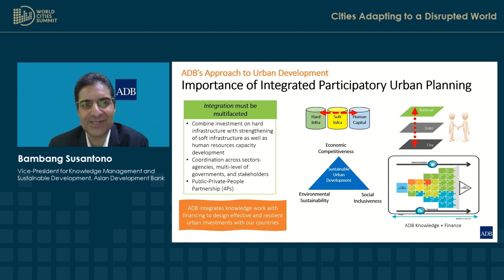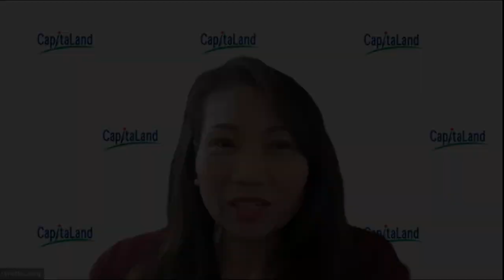World Cities Summit 2021 Day 2 Highlights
Day 2 Highlights of WCS 2021